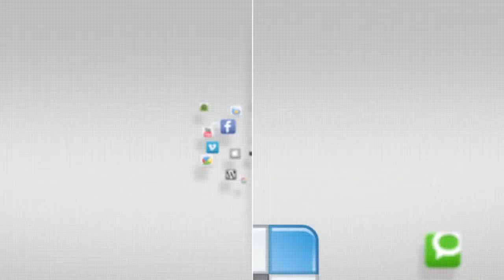IN FOCUS - SPAMALOT - Camp Humphreys - 27-30 March 2014